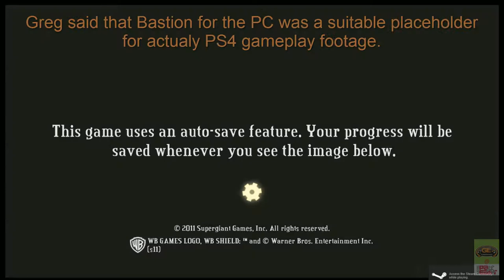Pax East 2015: Greg Kasavin Bastion SuperGiant Games Interview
Aaron talks to Greg Kasavin from SuperGiant Games about Bastion on the PS4, Transistor, definitive editions and Spec Ops: The Line.